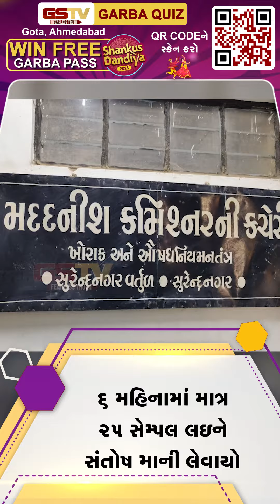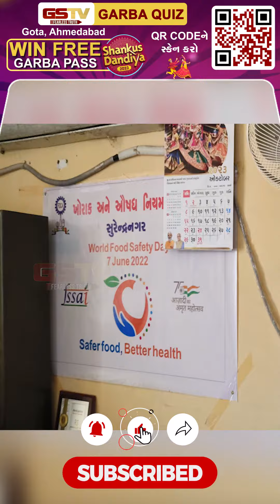GSTV SHORTS : જુઓ, આવી છે સરકારી કચેરીની હાલત ?